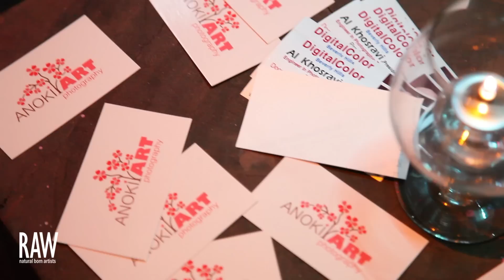ALYONA FEDORENKO at RAW:Hollywood Ensemble 09/28/2012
RAW:Hollywood "Ensemble"